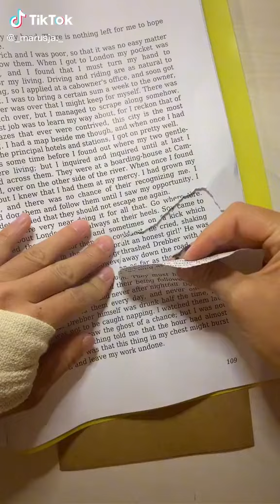Cute creation with paint splashes and other small details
Hello everyone, here we will upload videos related to creativity, how to create something with our own hands, how we created, painted or something else, we sell clothes on our website, pictures on our stocks.